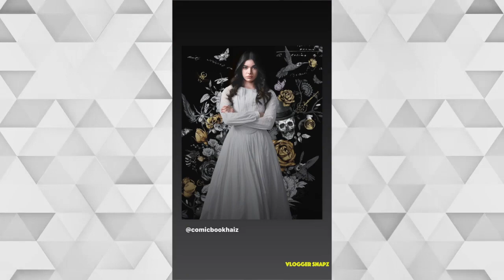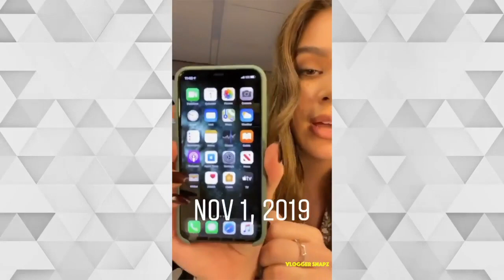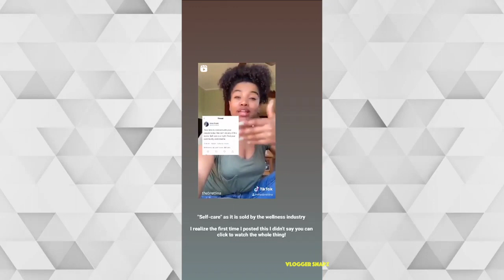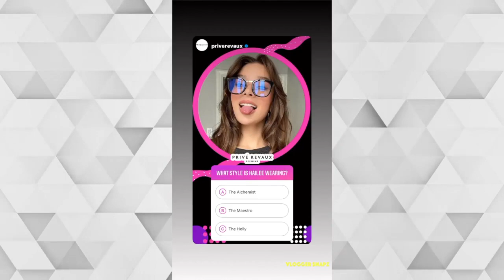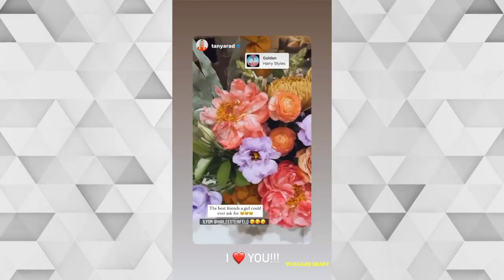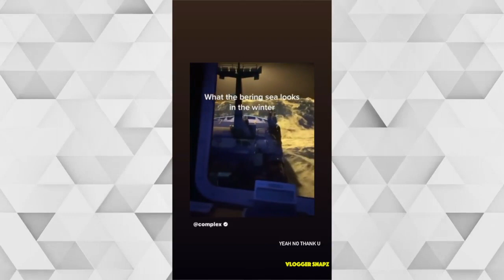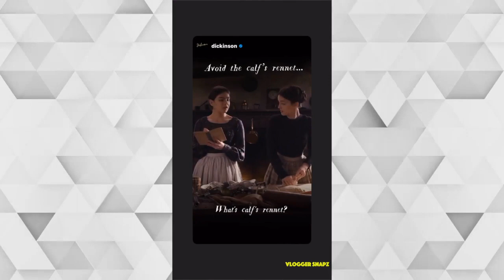A Month with Hailee Steinfeld | November 2020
⭐ Daily Updates ⭐